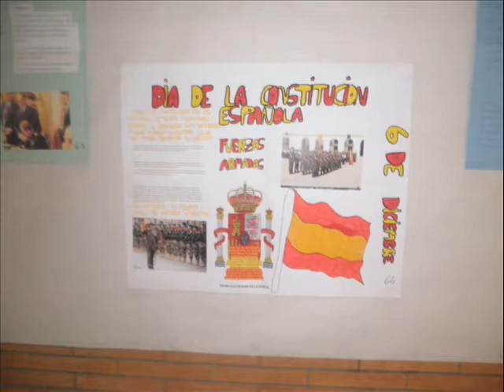Dia de la constitución